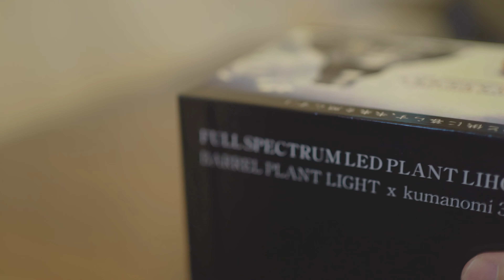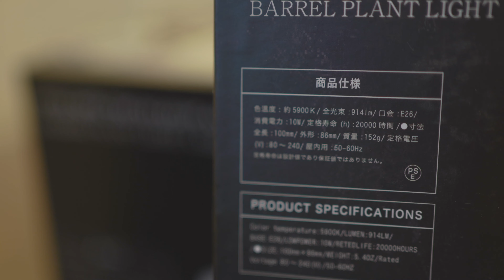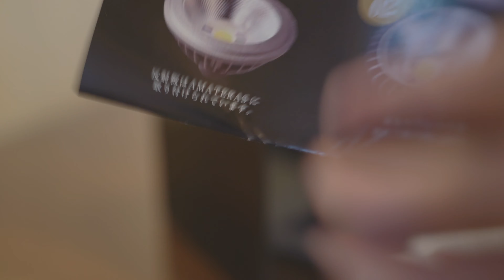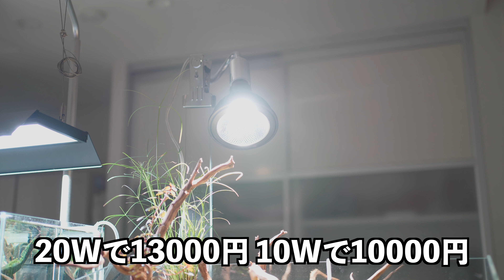【話題のライト】天照LED 20W&10Wの比較レビュー やはり凄かった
アマテラスLEDの20Wと10Wを比較しながらレビューしていきます。